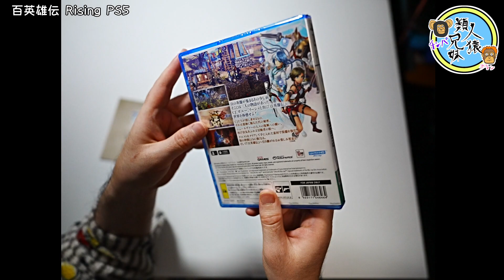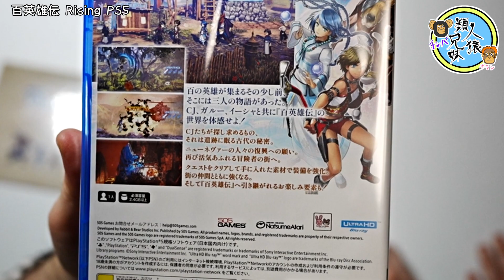【PS5】百英雄伝 Rising プレステ5 PlayStation5【購入品紹介】【百英雄伝】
名作JRPG『幻想水滸伝』のクリエイターたちが開発中、2023年発売予定の大作RPG『百英雄伝』の前日譚。

引継ぎ出来る要素や、『百英雄伝』につながる要素が随所に散りばめられているので要チェックです！

『百英雄伝』本編はRPGですが、前日譚の今作はアクションRPGです。

百英雄伝 Rising -PS5
アマゾン